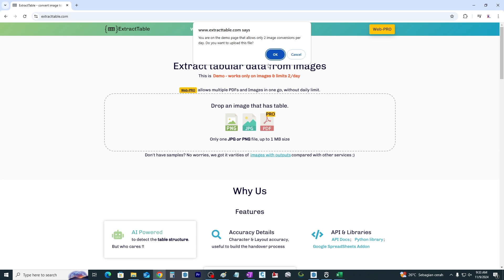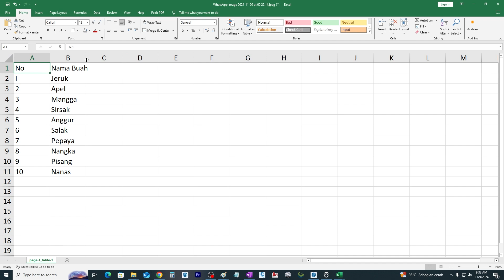Cara mengubah foto menjadi tabel